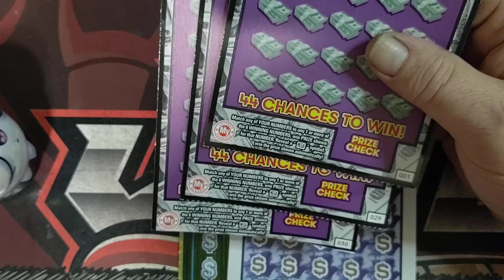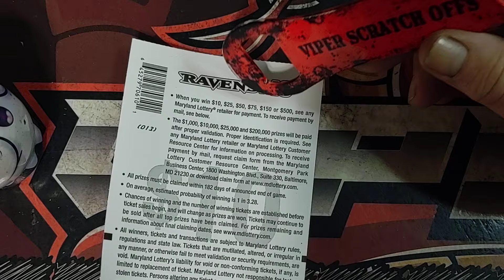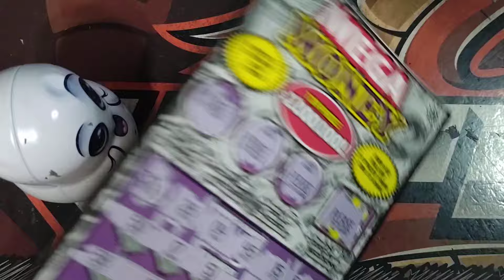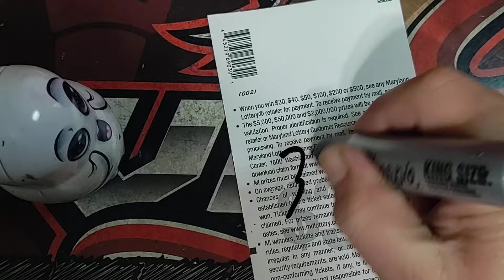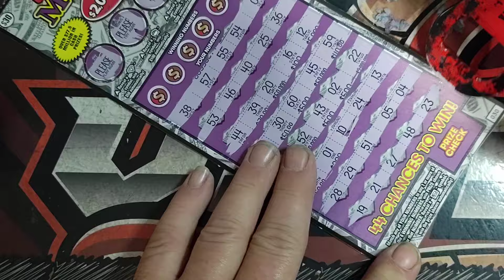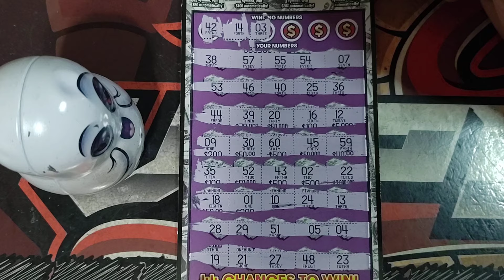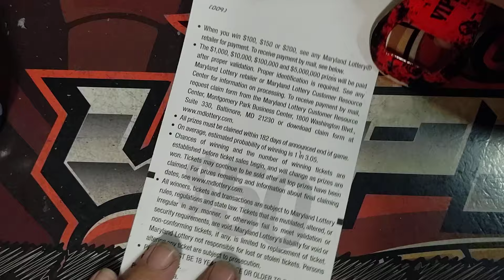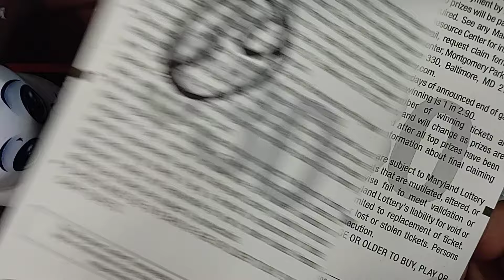BIG TICKET FRIDAY 👻🎡 $150 SESSION MARYLAND LOTTERY